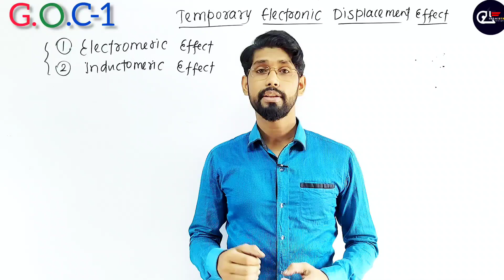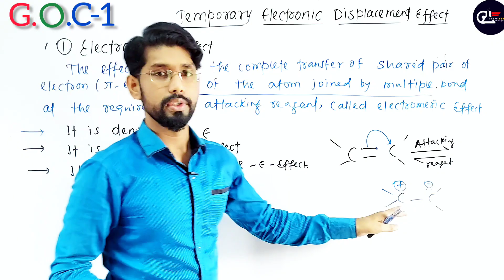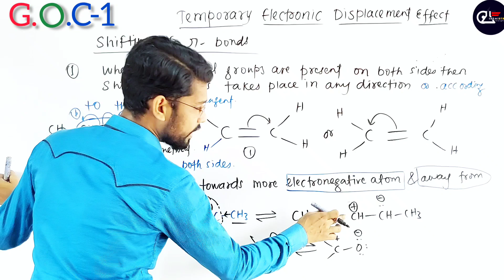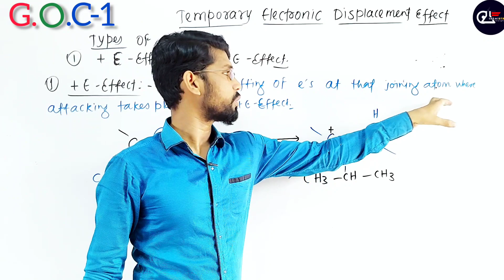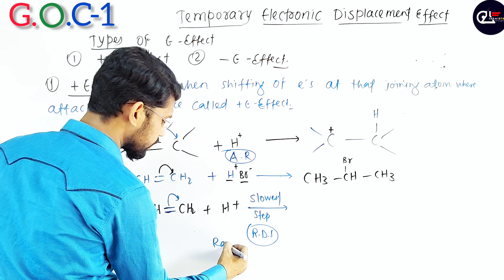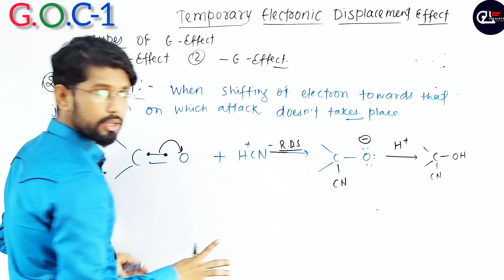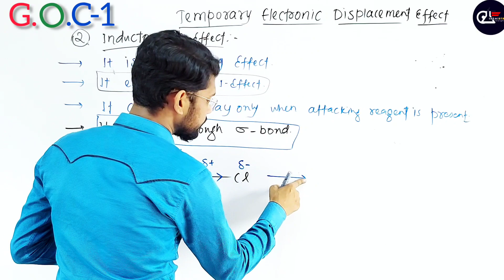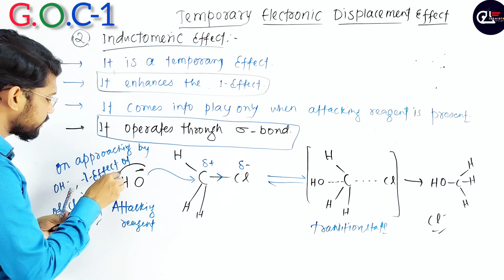Electromeric & Inductomeric Effect GOC-1 Jee Mains Advance & Neet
Hello students in this video you'll learn about
Temporary Electronic Displacement Effect
1.Electromeric Effect
Types of Electromeric Effect/ E-Effect
a》+E- effect ; b》-E-effect
2.Inductomeric Effect